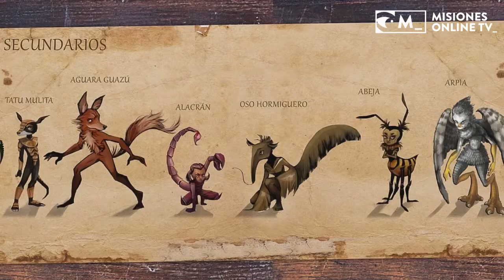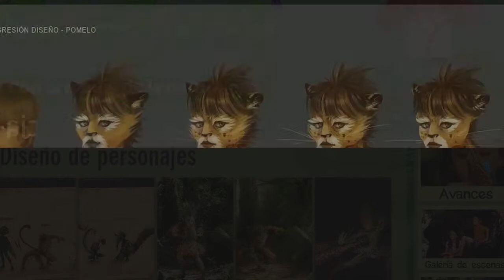Cara Sucia tuvo su avant premiere y ahora espera su estreno